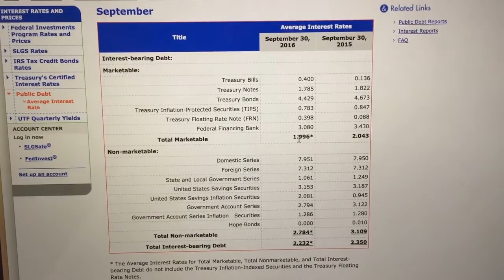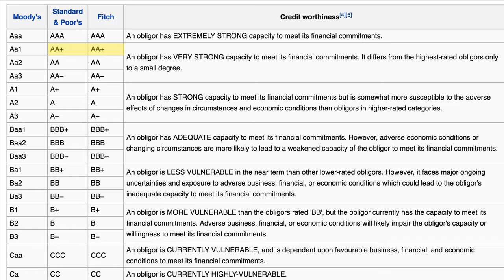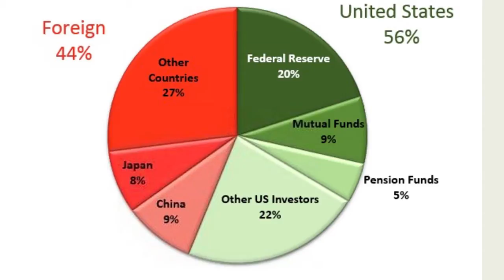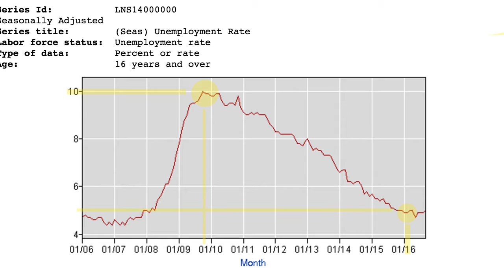Amerikas parāds!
Šinī video es cenšos atbildēt uz Kas notiek Amerikā skatītāju grūtajiem jautājumiem.